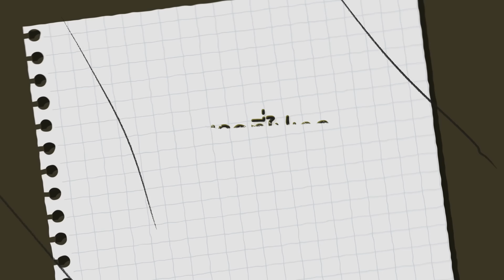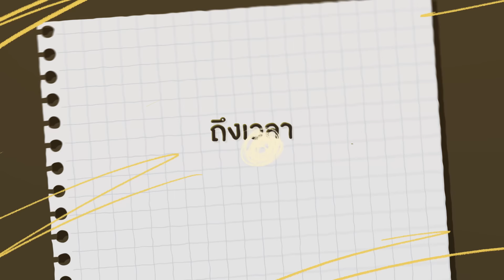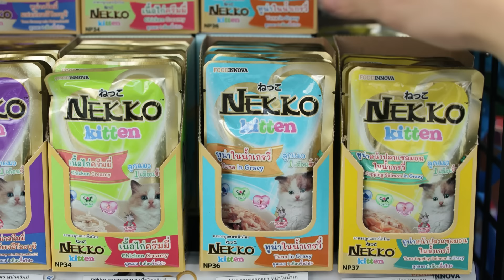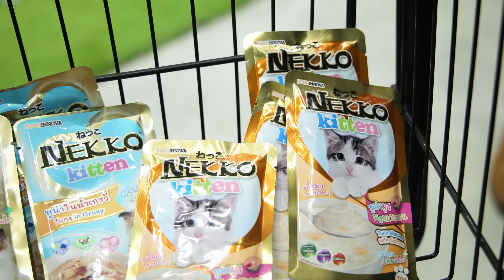Gemini Fourth x NEKKO Debut to Cat Slave! [Eng Sub]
Reality ตามติดชีวิต “เจมีไนน์ – โฟร์ท” ที่จะพาไปดูการเลี้ยงแมวของคุณพ่อมือใหม่
กับภาพสุดน่ารักในการฝึกน้องแมว ของเขาทั้งคู่
มาดูกันว่าทั้งคู่จะรอดมั้ย กับการเดบิวต์เป็นทาสแมวมือใหม่!

Subtitles
Japanese : sunflower(@Mirai_0073)
Chinese (Taiwan) : gemini_twfc